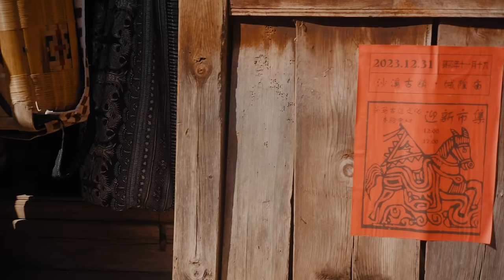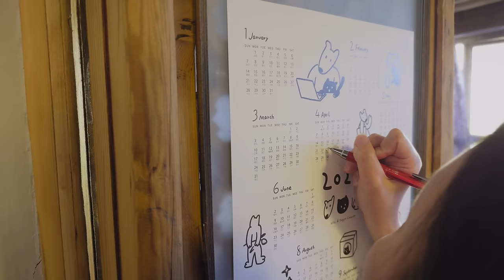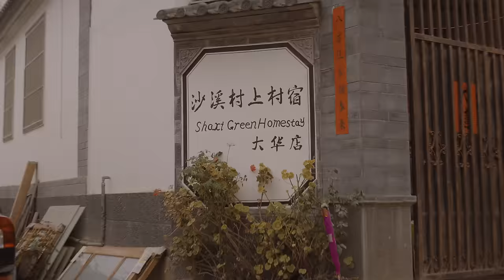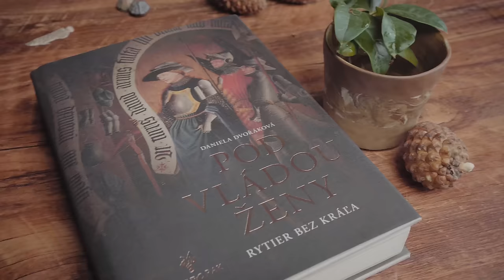Skutočný život na čínskom vidieku (očakávania vs skutočnosť)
Po desiatich rokoch som opustil Šanghaj a presťahoval som sa na čínsku dedinu, kde žijem už dva roky. Čo ma život na čínskom vidieku naučil? Popravde, boli to lekcie, ktoré som vôbec nečakal.

Necestujem svetom. Cestujem Čínou. Viem kde ukrýva príbehy. Príbehy, o ktorých píšem knihy, nakrúcam videá a posielam týždenný newsletter.

Chceli by ste čínske meno?